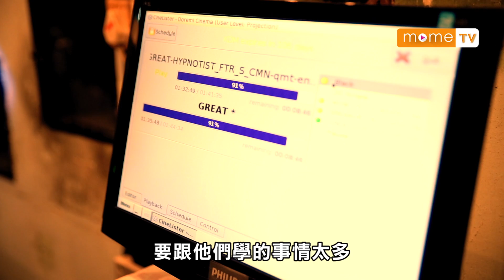【MOME 澳門人情味】永樂戲院 4/4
隨著電影技術的進步,菲林電影漸漸式微,不但只看的人少,懂得使用的人亦越來越少,菲­林的將來會是如何呢?